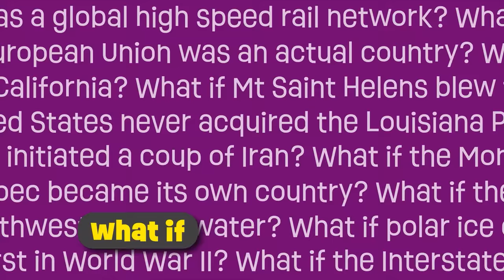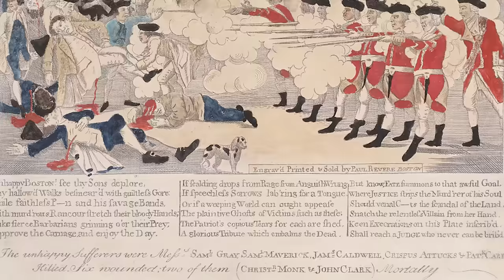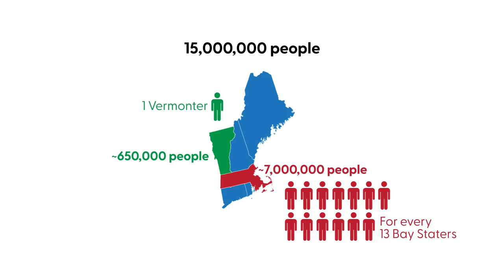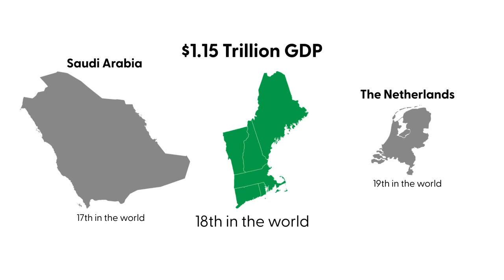What If New England Was A Country? Very Educated And Very Rich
New England is one of the most quintessentially American regions. So much so that's it's hard to break it away from the United States as its own country. But at the same time, few other regions in the USA have as strong a regional culture as New Englanders do. In this video we go through the history of New England and then break down the would be country by size, population, demographics, cities, and economy.

Photos and videos come from Pexels, Pixabay. Attribution below:

Aric Shelby
Clayton Smalley (Wikimedia)
Jozef Paff
Luka Rodriguez
Nick Allen (Wikimedia)
Thesouthernhistorian45 (Wikimedia)